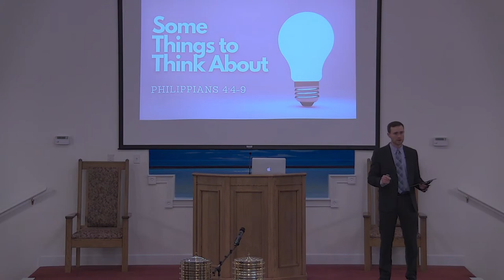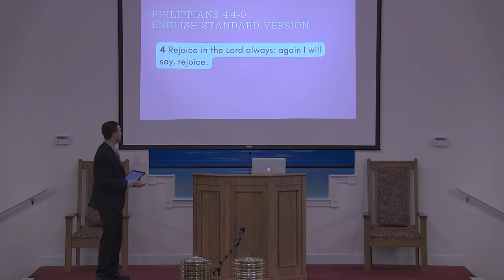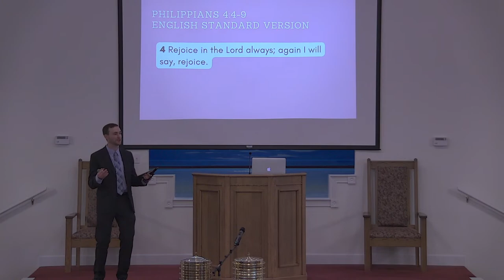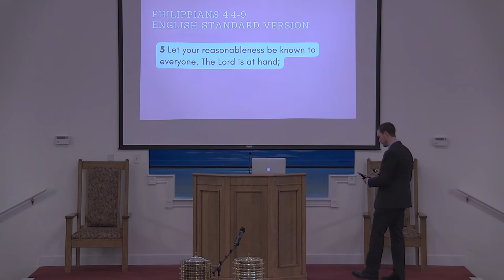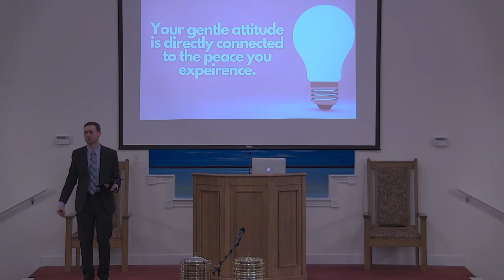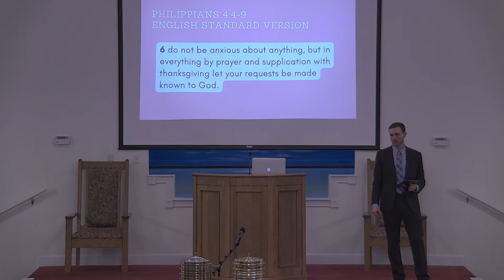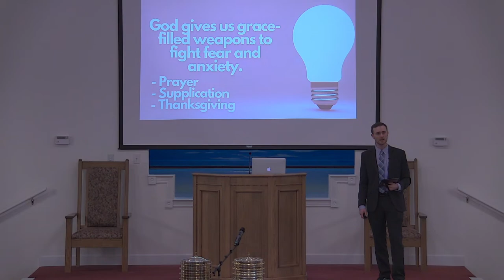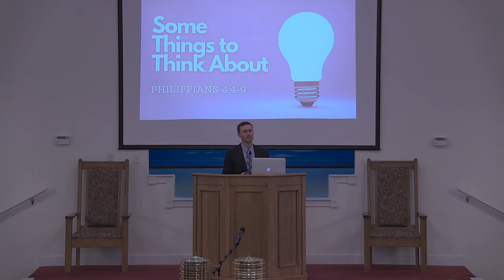2/4/24 Sunday AM Worship Service Keith Pickard Some Things to Think About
2/4/24 Sunday AM Worship Service Keith Pickard Some Things to Think About